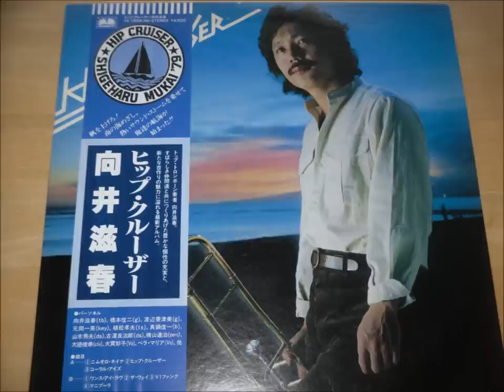Shigeharu Mukai - Nimuoro Neina HQ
From the Album Hip Cruiser  Released in 1979